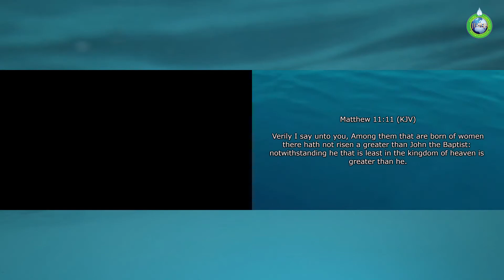violence against offence